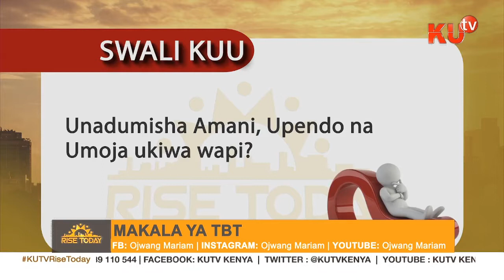NDUATI K. DAVID NA KIBET MARSDEN WAJIUNGA KATIKA